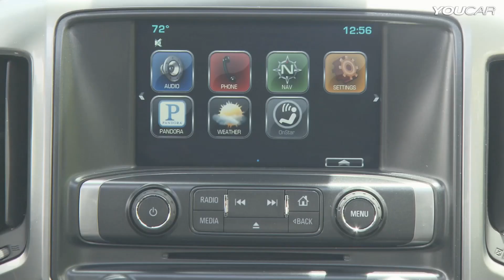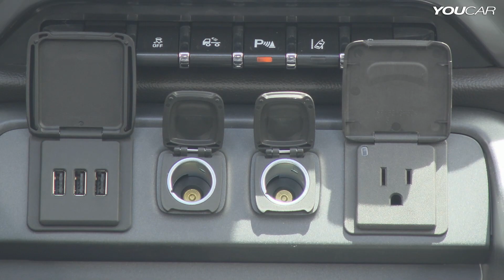► 2014 Chevrolet Silverado Z71 - DESIGN